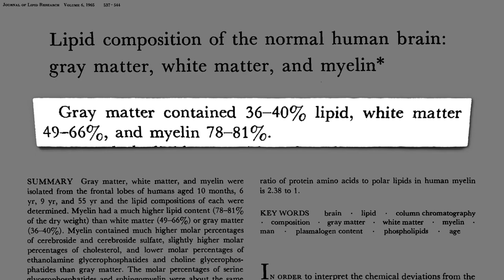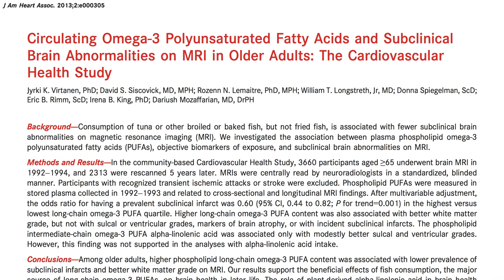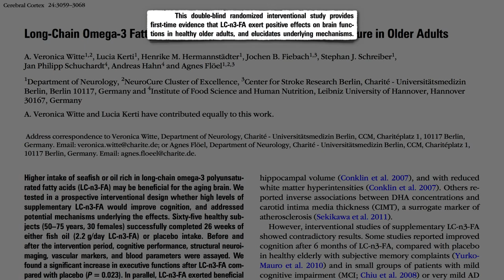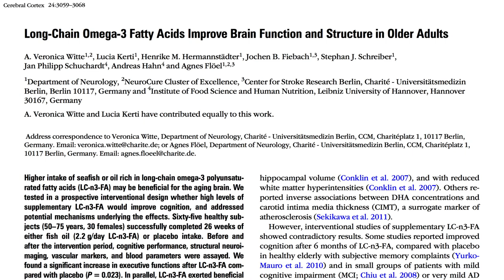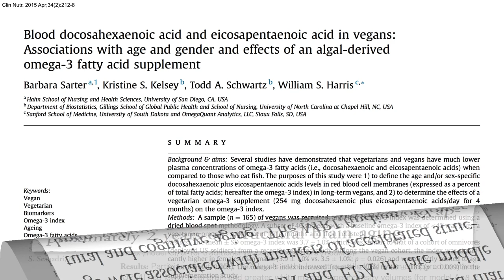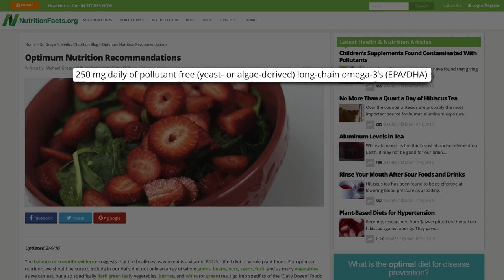Should Vegans Take DHA to Preserve Brain Function?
This is why I recommend 250mg a day of a pollutant-free source of long-chain omega-3 fatty acids.

This concludes my 2016 update of the latest science omega-3’s—I hope it was useful!

Have a question about this video? and someone on the NutritionFacts.org team will try to answer it.

Want to get a list of links to all the scientific sources used in this video? You’ll also find a transcript of the video, my blog and speaking tour schedule, and an easy way to search (by translated language even) through our videos spanning more than 2,000 health topics.

Image Credit: WOLKE108 via Pixabay.